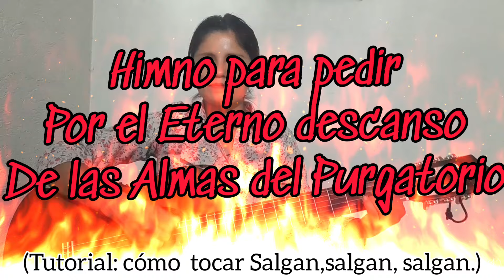Salgan, salgan, salgan ánimas de pena.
La
Salgan salgan salgan
                       Mi
animas en pena
 que el Santo Rosario
                          La
rompe las cadenas

La
Con un Padre Nuestro
                       Mi
y un Ave María
tendremos descanso
                      La
de tanta agonía.

La
Tenebre mansión
                       Mi
es la que habitamos
 pecamos morimos
                               La
 recuérdalo hermano.

La
Virgen Reina amada
                       Mi
 jardín de Azucenas
 dadles un consuelo
                          La
 sacadles las penas.

La
 Almas, pues, confiad
                            Mi
 que a Dios pediremos
 les dé buen descanso
                         La
 por siglos eternos